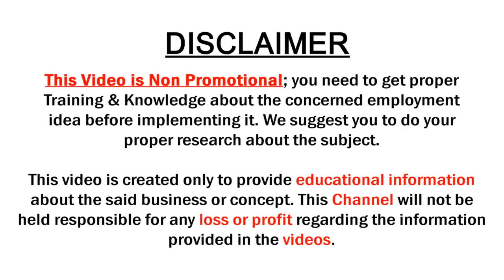100% Pure Uppada Saree Collections for Marriages | Miss India Designer Sarees | SumanTv Saree House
100% Pure Uppada Saree Collections for Marriages | Miss India Designer Sarees | SumanTv Saree House